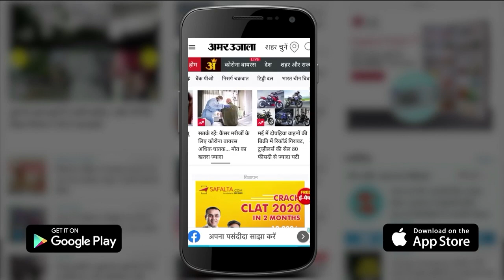mathura: रोडवेज बस ने पहले मारी टक्कर, फिर फोड़ दिया श्रद्धालु का सिर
Mathura: मथुरा के वृंदावन में अटल्ला चुंगी स्थित चौराहे पर रोडवेज की बस ने श्रद्धालु की कार को टक्कर मार दी। इसे लेकर दोनों में विवाद हो गया। बताया गया है कि इस दौरान बस चालक ने कार चालक के सिर में डंडा मार दिया। इससे कार चालक के सिर से खून बहने लगा। फिर क्या था बस चालक की सामत आ गई। उसे पकड़ लिया गया, वहीं कार सवार महिला ने बस चालक के एक के बाद एक कई थप्पड़ जड़ दिए। सूचना पर पहुंची पुलिस ने बस चालक को हिरासत में ले लिया।